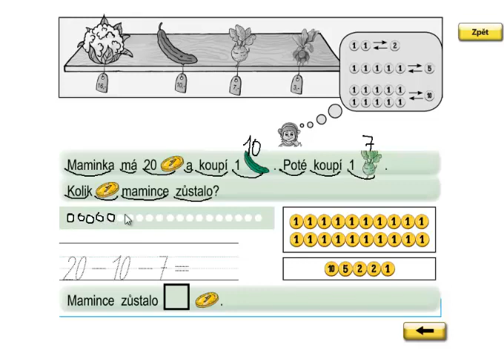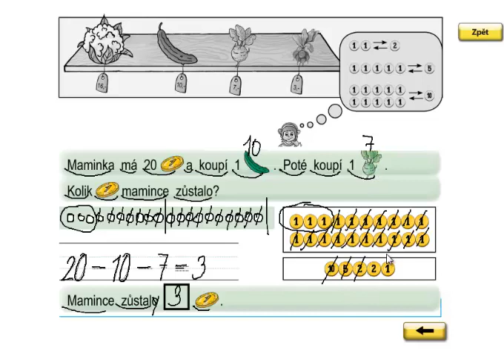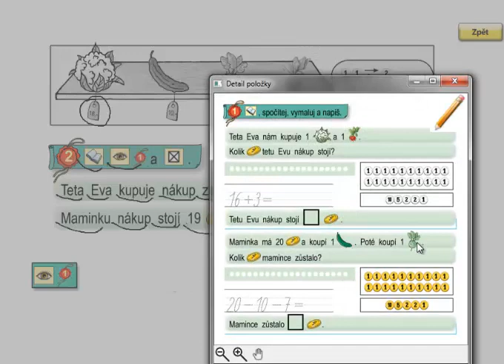Matýskova matematika 3.díl, strana 55, cvičení 1,2